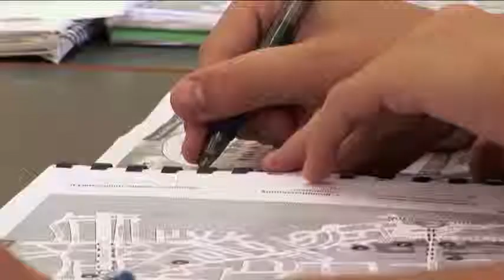No Worries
Each boarding house is supervised by an experienced Housemaster or Housemistress who is responsible for your personal safety and welfare.

They're on call 24 hours a day helping to organise every aspect of your visit; looking after your pocket money, flight details and passport; ready with support and encouragement whenever you need it.

You won't have to worry about a thing!